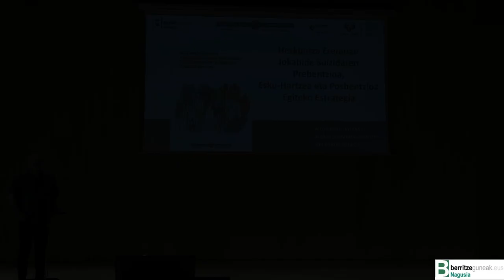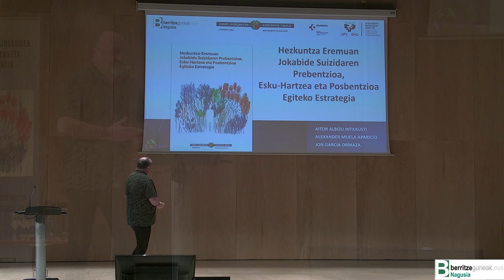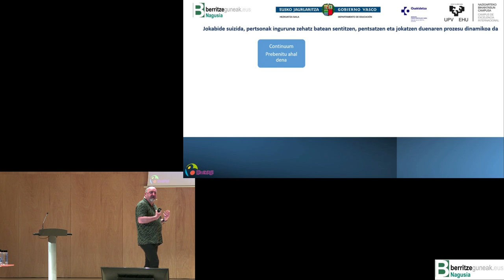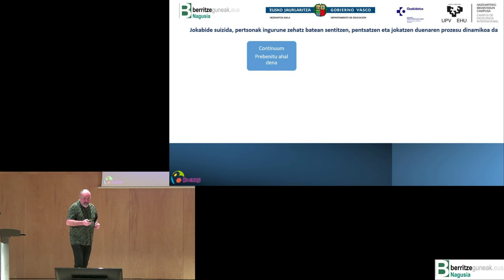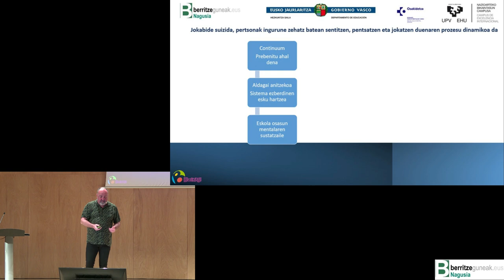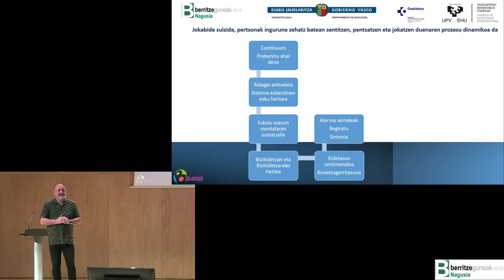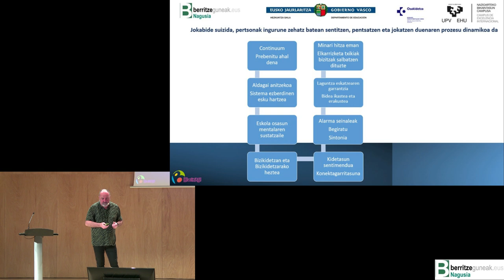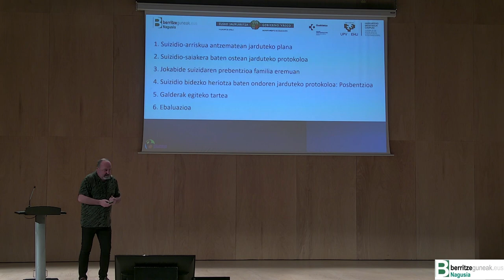5/8 Oinarrizko kontzeptuak gogoratuz